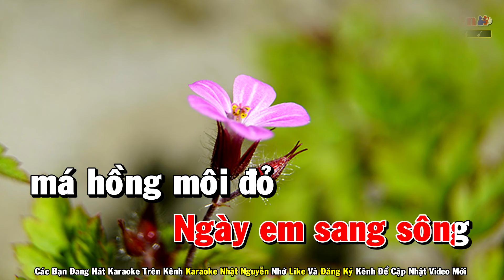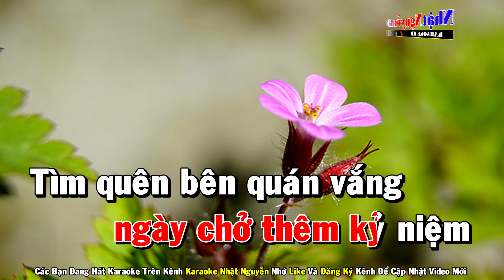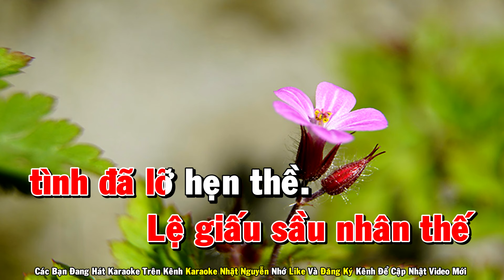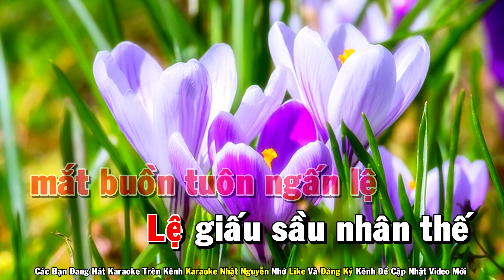Từ Ngày Xa Thành Phố Karaoke Tone Nam Nhạc Sống - Phối Mới Dễ Hát - Nhật Nguyễn